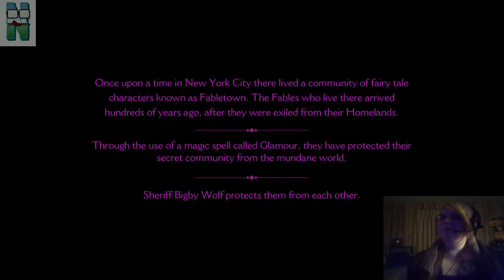Newb Plays: Wolf Among Us Ep1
Hey guys! Newb here with my first console let's play! Wolf Among Us is an awesome story based Telltale Game. So join me on a journey as we learn about Fable Town. Enjoy!